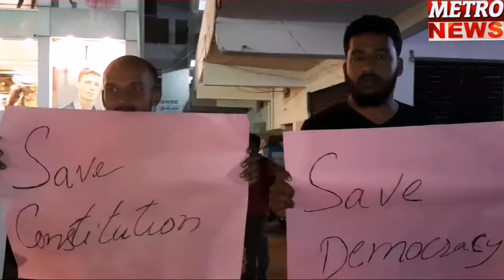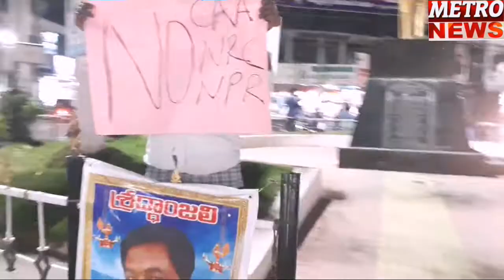Flash Protest Against CAA NRC & NPR At Clock Tower And Newtown.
Metro News Updates Mahbubnagar